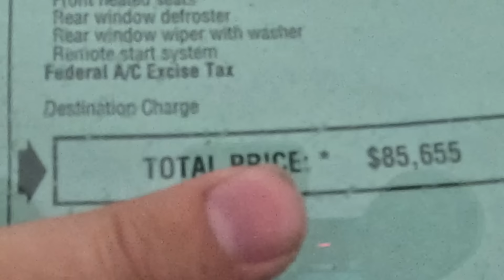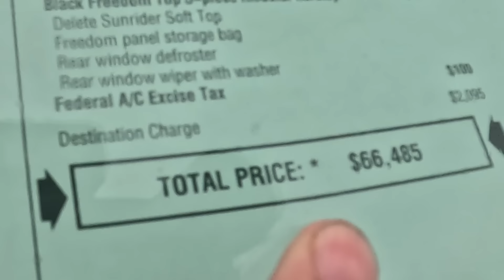The REAL Car Market CRASH Is NOW! Buyers BLOW SAVINGS!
Our latest video helping you buy cars is all about how bad the buyers negative equity crisis really is. We're breaking down the situation so you can buy your next car with ease. If you're out shopping for cars, SUVs or more, this video will help you with avoiding negative equity when buying and selling your car, truck or SUV..